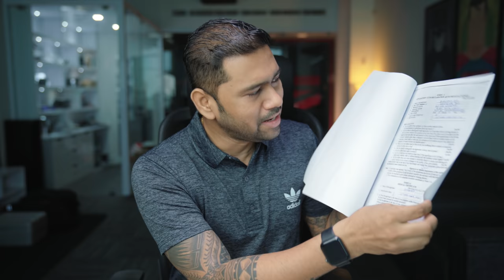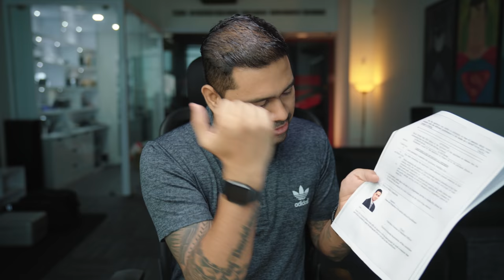How to get International Driving License in India!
Their IDP is valid in more than 150 countries and has 42 languages available.

Here is everything that you need to know about the international driving license in India.